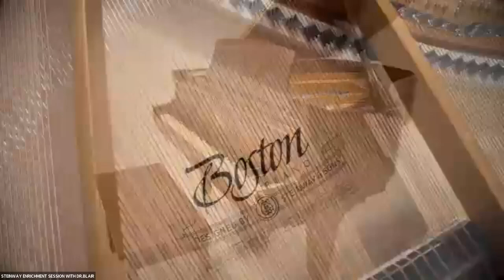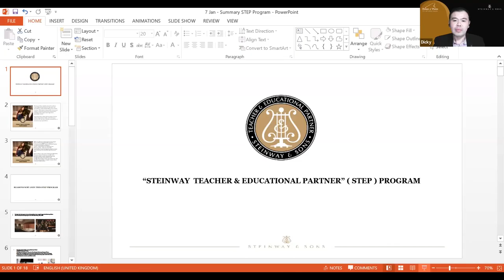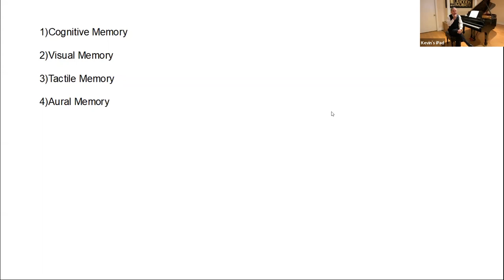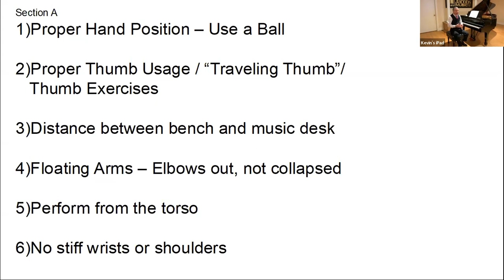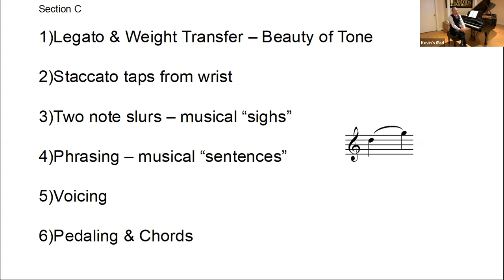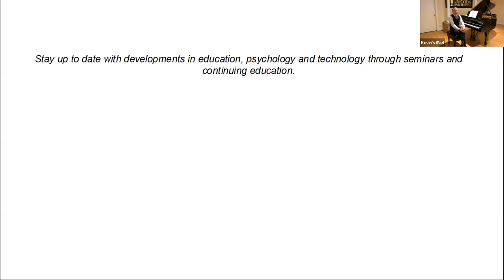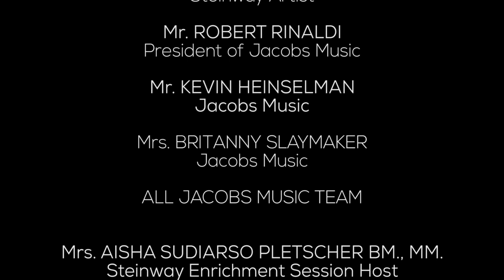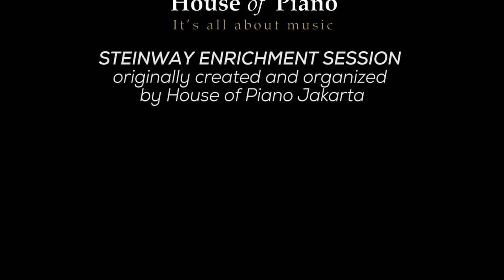Steinway Enrichment Session "The Technique of Memorization" with Dr. Timothy Blair (Recording)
Dear Piano Lovers,

House of Piano and Steinway & Sons proudly present Steinway Enrichment Session "The Technique of Memorization” with Dr. Timothy Blair, a Steinway Artist from USA and an International Pedagogue.

“Memorization of pieces needs to be first in the learning process, not last!” – Dr Timothy Blair.

This webinar is dedicated to all level pianists and musicians.

Not only for beginners, but also advance level musicians can gain many benefits from various memorization techniques during the process of learning, practices as well as for performances.

In this webinar, Dr Blair will discuss specific approach and teaching tools regarding this topic.

Dr Timothy Blair has been a Steinway Artist since 2001 and accomplished performing arts educator and scholar. He has served for 30 years in higher education, including 20 years at West Chester University of Pennsylvania (WCU) as dean of the School of Music. Dr. Blair currently is a Senior Partner and Distinguished Professor with Alexander & Buono International of New York, New York.

Dedicated as a Steinway Artist, Dr Timothy Blair has been inducted into the Steinway Teacher Hall of Fame in New York on October 2021.

Hope you’re having fun in this session. please fill this for your opinion about this event. See you on the next Steinway Enrichment Session

Visit Our Showroom: House of Piano Dharmawangsa Square - The City Walk
#50-51, Ground 1st-3rd, Floor
Jl. Darmawangsa VI & IX, Jakarta 12160